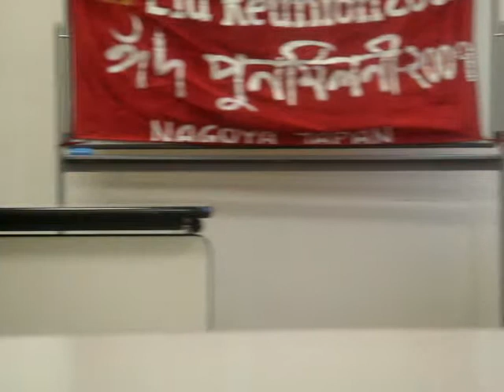Song in Eid Party 2007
Gozol/Song in Eid Party 2007 by K. Bashar, Nagoya, Japan